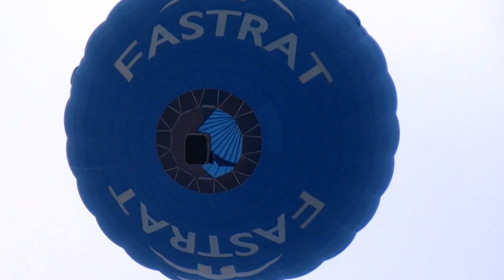Bristol Balloon Fiesta 2016 - Sunday Morning and Sunday Evening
Gorgeous balloons flying in a perfect summer sky